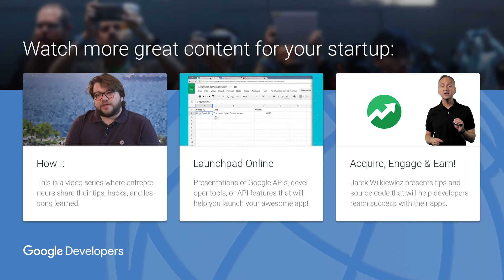Monica Phillips: Motivational Speaker, Leadership Coach, Connector (Founder World 2015)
Monica Philips joins Kory Jeffrey from Google Developer Relations to discuss her company Sparkplug Labs, and creating great repeatable habits and behaviors.